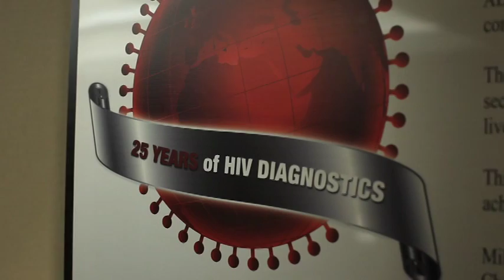Abbott- ARCHITECT HIV Ag/Ab Combination test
Winner of the Chicago Innovation Awards 2010

1 in 4 people who are infected with HIV don't know it, and up to 50 percent of ongoing transmissions come from people who were recently infected. Early detection is critical and life-saving since people are most infectious to others immediately after exposure.

Abbott's ARCHITECT HIV Ag/Ab Combination test is now available to help people find out their status sooner. Approved by the FDA in June, this novel test can help stem the spread of the infection by detecting the virus earlier than ever before.  Clinical trials demonstrated detection by up to twenty days earlier than today's antibody-only tests that are currently available in the U.S.